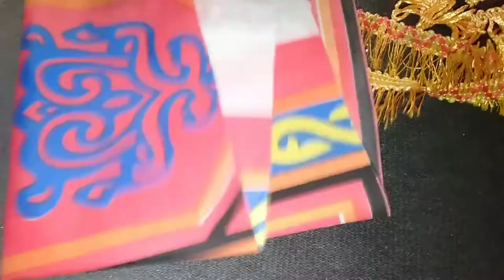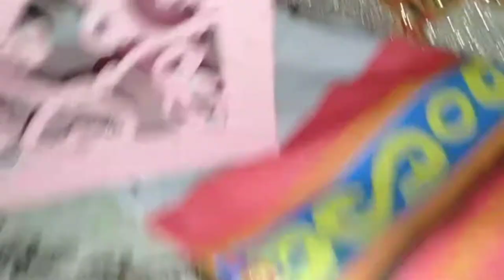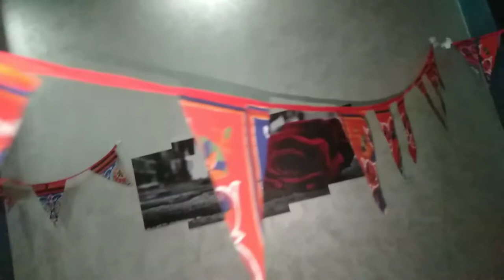زينه رمضان المبارك واجواء رمضان هلت شهر الخير والبركه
زينوا بيوتكم عظموا الشعائر كل رمضان وانتوا بخير وبصحه وسعاده